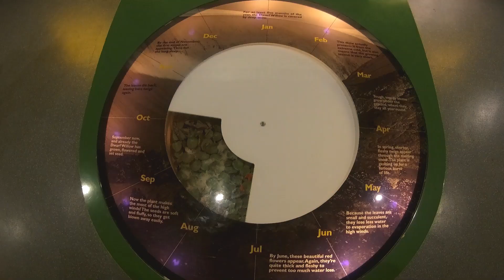Aviemore | Cairngorms | Scotland | Explore UK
Aviemore is a town and tourist resort, situated within the Cairngorms National Park in the Highlands of Scotland.

The town is popular for skiing and other winter sports, and for hill-walking in the Cairngorm Mountains. There are excellent views of the Cairngorms from various places within the town, especially from the railway station